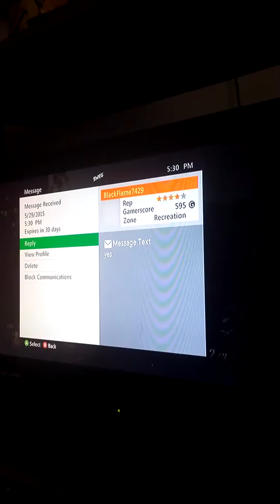COD Online TDM w/Blackflame